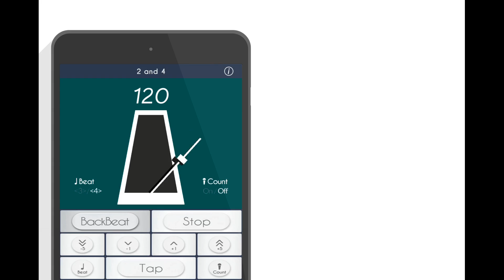2 and 4: Voice Metronome [Android / iOS App]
Are you looking for Simple, Beautiful Flat Design, and FREE Metronome?
Try to use “2 and 4: Voice Metronome”!

"2 and 4" includes the BackBeat feature.
In 4/4 metronome, you will hear 1, 2, 3, 4, but the "2 and 4" allows you to BackBeat -the beats 2 & 4.
In this way, you have to feel beats 1 & 3 by yourself and you will improve your rhythmic skills.
"2 and 4: Voice Metronome" will definitely make you a groove master!